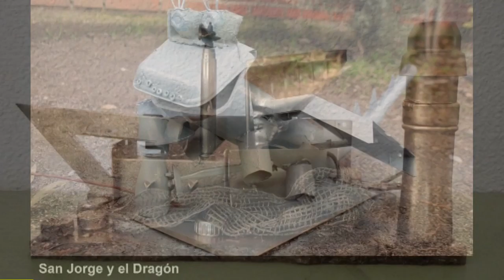Creaciones recicladas. Tutorial. Ceuta. Arte contra el Coronavirus